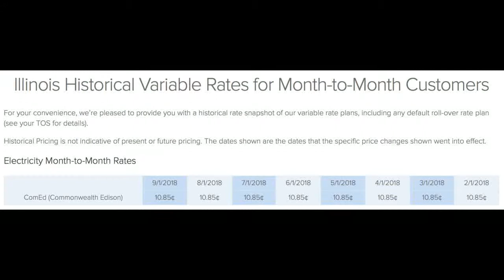cheapest renewable energy for the home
cheapest renewable energy for the home - We provide home services to the Chicagoland Area.  We believe that there is a better way for your home and life essential services.  We rely on people that are dependable and can make a positive outcome when selecting your services for your family and friends.  That is why we created the Profitable Outcome Home Services Company.